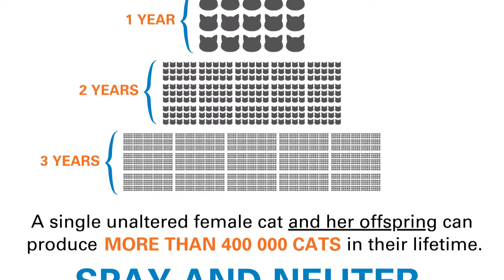Saskatoon SPCA - Paws for Thought #437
In this week’s episode of Paws for Thought, Jasmine introduces us to a pair of kittens looking for their forever homes and explains why spaying and neutering cats is so important.